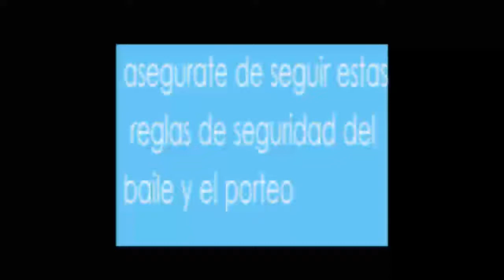coreografia sweet lullabay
baila con tu bebé y festeja la semana de la crianza en brazos 2016
Recuerda las reglas del porteoseguro:
que tu bebe este visible
besable
vias aéreas libres
en posicion de ranita
y para bailar es muy importante cuidar tu sueli pelvico y espalda asi que elige un portabebe de tela rígid, mejor si es a dos hombros, con un amarre que haga poca presión sobre tu vientre,
En esta coreografía no hay pasos que puedan  tener rebote en la cabeza de tu bebé pero siempre es bueno que puedas observarlo durante el baile y darle mayor soporte si lo requiere .
ademas
Cuida el tiempo que practicas para que no sea excesivo, recuerda que puedes practicar sin tu bebé  también.